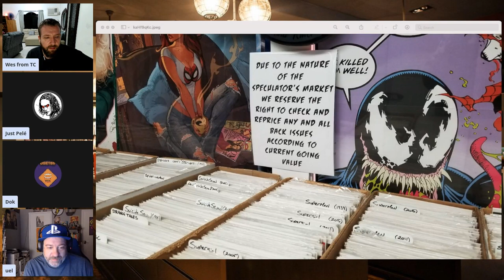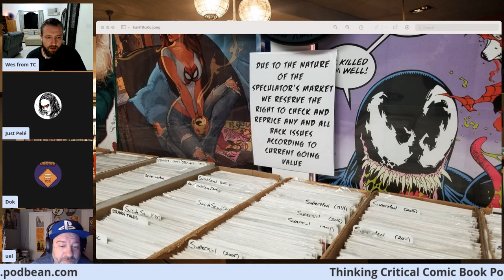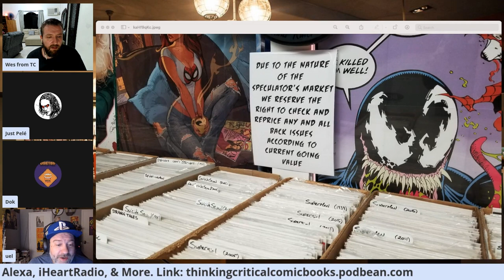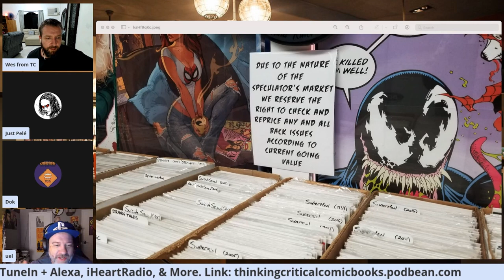Predatory Comic Shop Practice, Comic Book Investments and More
Wes, Pele, Uel Carter and Dok discuss all the latest developments in the comic book collecting community. Due to the recent uptick in interest and prices on back issue comic books some shops are advising customers the sticker price might not be the actual price. When customers take their comics to the desk shops are pricing their book real-time using eBay and other resources. Essentially, using their customers to help inventory their vintage comics. This is terrible practice and only encourages customers to walk away and find a better comic shop. There’s a fine line between having a treasured comic collection and holding comics as financial investments. Dok talks about a personal collection turned into a valued investment over time. Finally, some comic collectors feel priced out of vintage key comic books in the current market. There are plenty of ways to continue collecting and find prime real estate to exploit.